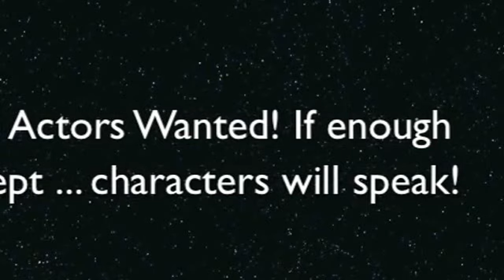BIONICLE: Universe III: War of the Worlds Teaser Trailer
Recently, the computer I've been depending on for my movies has died completely. I am going to start making my videos using iMovie. Here's my first one, a trailer of my third and final BIONICLE: Universe film. Sorry if it's a bit choppy - it's my first one.